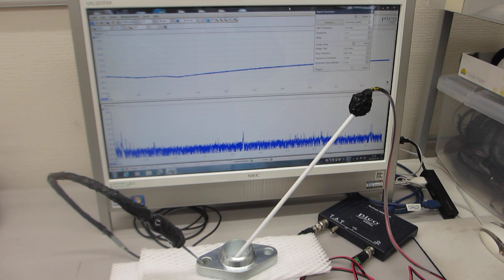超音波の非線形振動現象をコントロールする技術（超音波システム研究所）